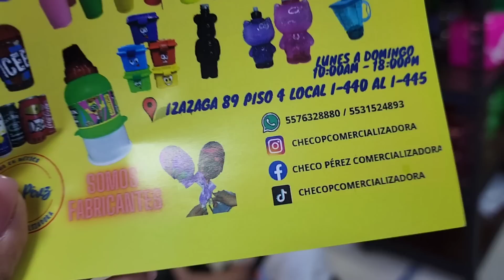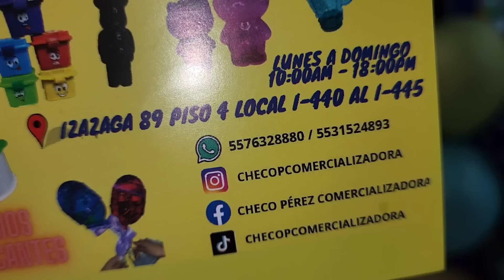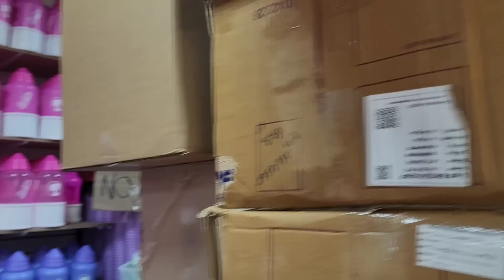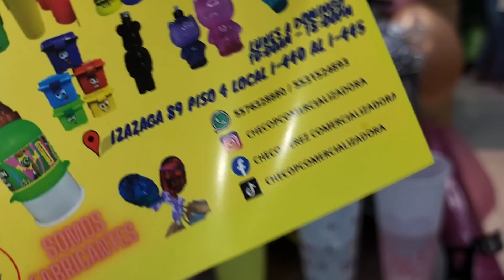KITTY CHELAS AQUI EL FABRICANTE Y PROVEEDOR DIRECTO